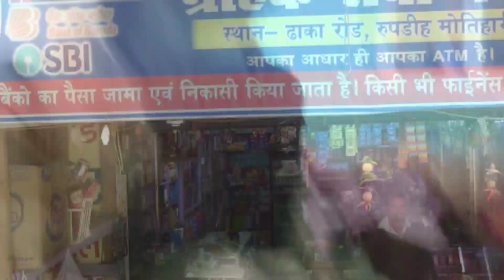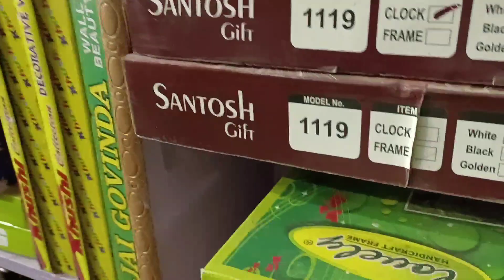आज पायल बहुत रोई है ।😭 kyu रोई ये vidieo देखकर जान सकते है।😂😂couple familytime vlog #8..